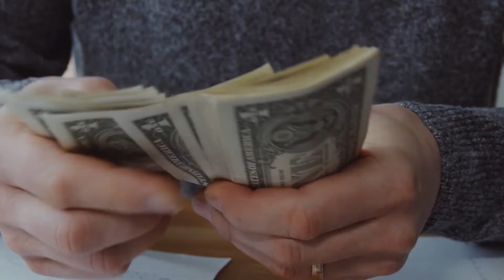Best Motivational Stories- 002 Happiness Mantra- सुखीराम और दुःखीराम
कई लोग lottery या पैसे के पीछे भागकर, संबंधों को अनदेखा करते हैं।  इस कारण वे हमेशा तनाव या चिंता में ही रहते हैं।
दूसरी और कुछ लोग संबंधों को सींचकर अपने जीवन में ख़ुशी का संचार करतें हैं - इस कहानी को सुनकर आप ही निर्णय करें कि आपको कैसा जीवन चाहिए।